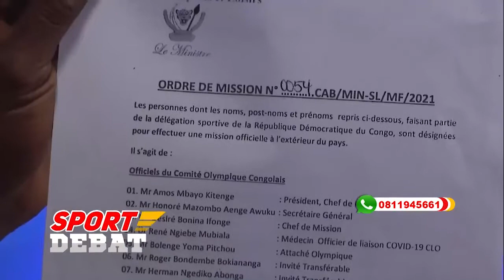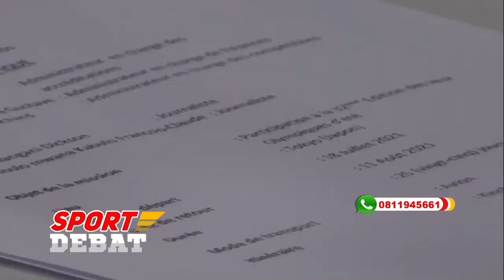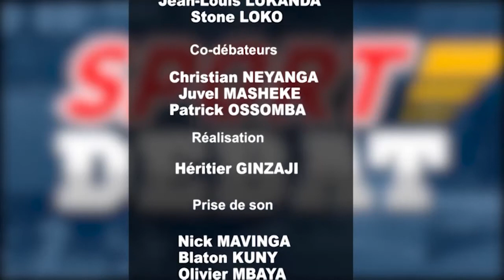Débat Sport, Jean Louis Lukanda du 23 Juillet